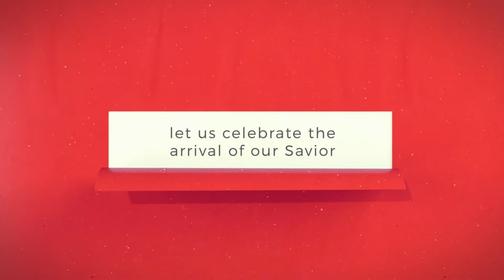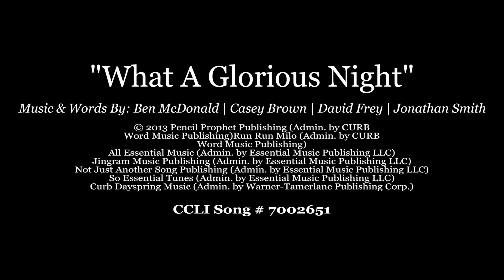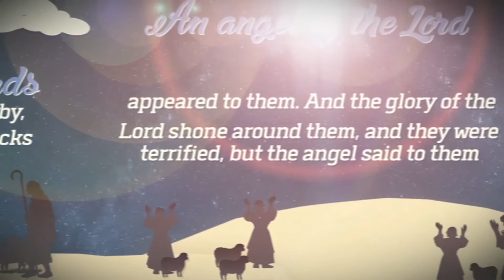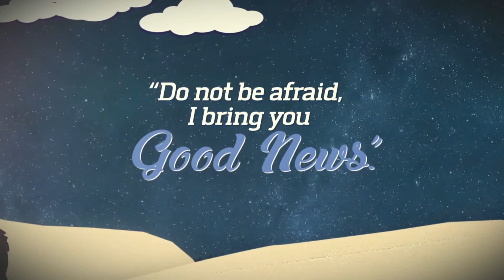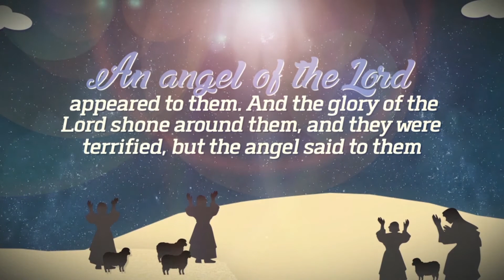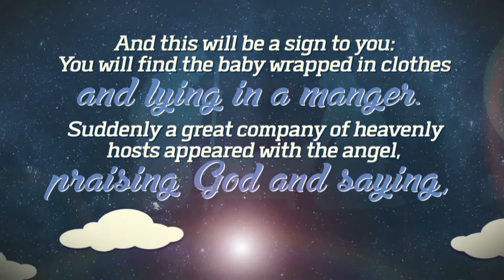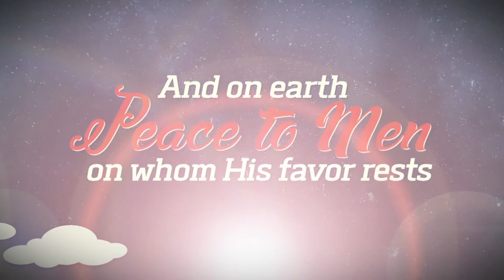GT Kidz Behold Week 3: Angels Visit the Shepherds